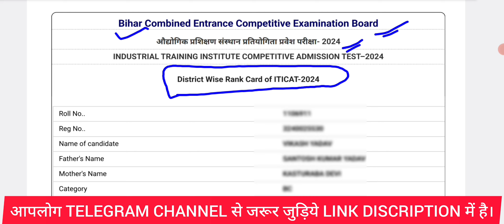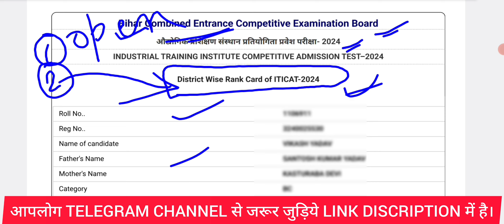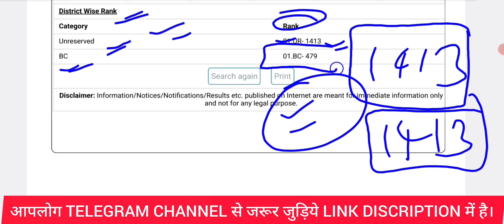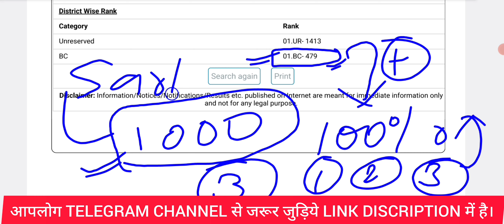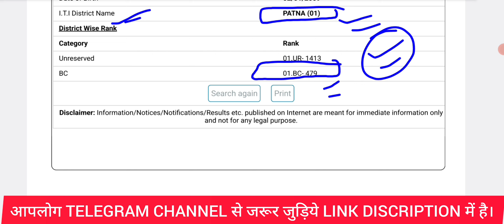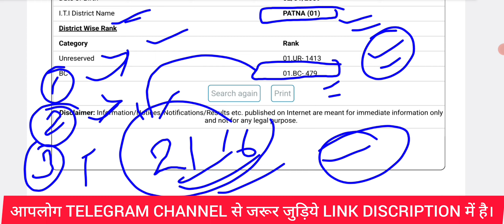बिहार ITI RANK CARD को समझिए || bihar iti cut off 2024 || bihar iti result 2024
BIHAR ITICAT2024 RESULT CHECK KAISE KREN .
ITI RESULT 2024.
BIHAR ITI RESULTS 2024.
BIHAR ITI RESULTS KAISE CHECK KREN.
BIHAR ITICAT2024 RANK CARD DOWNLOAD KAISE KREN.
Bihar iti rank card download kaise kren.
Bihar iti ka Result kaise dekhe.
BIHAR ITICAT2024 RESULT 2024.
Bihar iticat2024 cut off .
Bihar iticat2024 kitna rank par addmison hoga.

Get ready to know all about the Bihar ITI Result 2024! 🌟 In this highly anticipated video, we dive deep into the latest updates and announcements surrounding the Bihar ITI Result for the year 2024. From pass rates to top scorers, we've got all the details covered just for you! Stay ahead of the curve and be the first to discover who made the grade in this year's results. Don't miss out on this crucial information that every student and educator needs to know. Hit play now and be in the know about Bihar ITI Result 2024! 🔥🎓
Are you eagerly waiting for the Bihar ITI Result 2024? Look no further! This detailed video covers everything you need to know about the much-anticipated Bihar ITI exam results. Stay updated on the latest information, top scorers, pass percentage, and insightful analysis. Join us as we delve into the outcome of the Bihar ITI.
Are you eagerly awaiting the BIhar ITICAT 2024 cut off? Look no further! In this exclusive Youtube video, we delve into the nitty gritty details of the Bihar ITICAT 2024 cut off. Discover the insights, trends, and predictions surrounding this important selection criterion that will impact countless aspiring candidates. Stay ahead of the competition and ensure you're well-informed for the upcoming ITICAT 2024 exams. Our expert analysis will keep you in the know and equip you with the knowledge needed to excel. Don't miss out on this must-watch video for all BIhar ITICAT 2024 aspirants!,Unlock the secrets of the Bihar ITICAT 2024 cut off in this must-watch video! Delve into the latest updates and insights on the cut off scores for the Industrial Training Institute Competitive Admission Test in Bihar. Stay ahead of the competition as we break down the subject-wise analysis, category-wise distribution, and expert predictions for this year's cutoff marks. Whether you're a student, parent, or educator, this detailed coverage is essential for understanding the competitive landscape. Don't miss out on this essential information - hit play now to level up your ITICAT 2024 exam preparation journey!,Are you eagerly waiting for the Bihar ITICAT 2024 Cut Off marks? Look no further! This video covers all the latest . Don't miss out on this valuable information that will guide you through the admission process. Hit the play button now and make sure you are well-prepared for the Bihar ITICAT 2024 Cut Off. Look no further! In this exclusive YouTube video, we break down the most critical details of the Bihar ITICAT 2024 cut off, helping you navigate this essential information effectively. Discover the latest trends, analysis, and insights that will give you an edge in understanding the cut off scores for this competitive exam. Stay ahead of the curve and watch this video to stay informed and ready for your future endeavors in the Bihar ITICAT 2024 admission process! BiharITICAT2024 CutOffMarks ExamInsights,Welcome to the ultimate guide on Bihar ITICAT 2024 cut off!